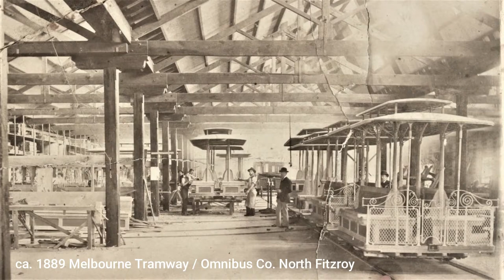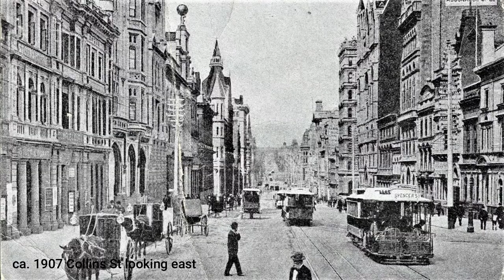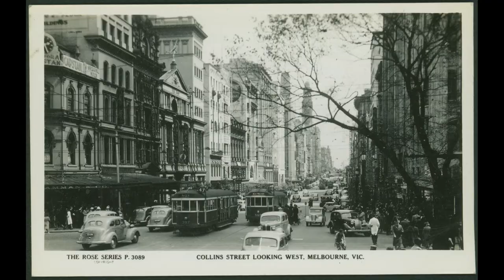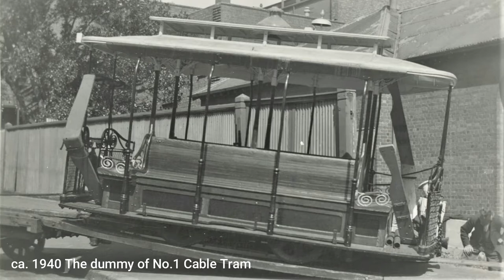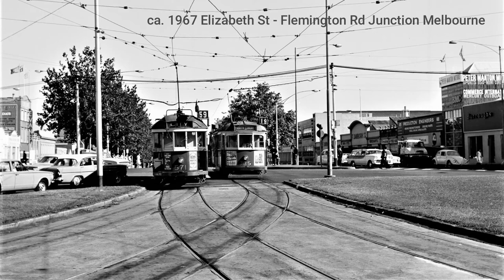Historical Images : Iconic Melbourne Trams (1880-1980) Australia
Trams in Melbourne - Australia: A historical look at trams in the City of Melbourne, it's suburbs and a tram located in Sorrento, Ballarat and Bendigo Victoria.

Photography and images highlight the progression from horse drawn trams, cable trams, steam trams to the electric trams we still use today that power our modern trams.

Also you will discover the fashion, some motoring history and architecture of the time.

We would like to keep this channel kids and family friendly as much as possible, but also want viewers to express their positive thoughts or criticisms - Any suggestions or ideas for new drone locations or requests on something historic for us to research are welcome ... even to promote a business or location.

If you require an aerial video for your business or location, we'll give it a go but in the meantime we would like to present some historical events / images / infrastructure / locations that help shaped Australia and things that are iconic to Australia.

Photographs: Courtesy of State Library - Victoria
Individual Credit of Photographers are listed at the end of the video.